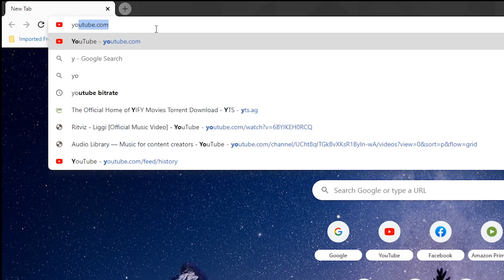Joker in MK11 | Funny Moments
Well
that was a cringefest

Friends in the video:
Methos:

Special Thanks to:
Param Bhamra and Athrava Songraha to help me edit

Intro and Outro Music:
MK11 [Joker's Theme V2] -Remix Maniacs